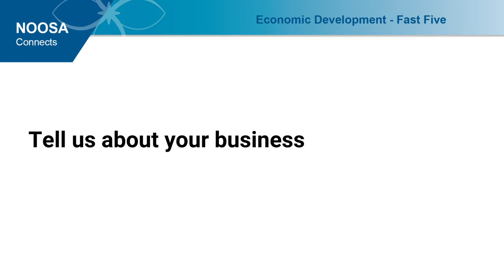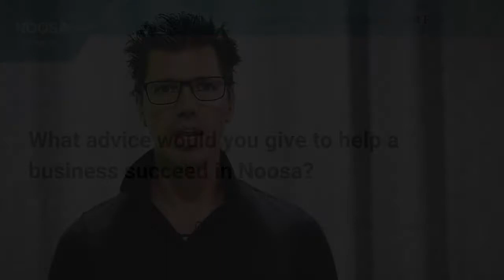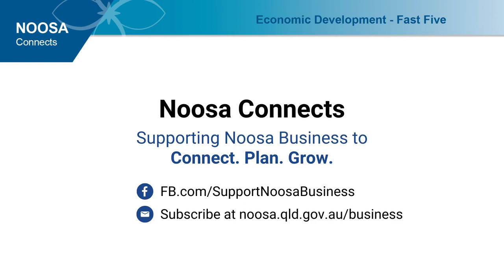Fast Five with HULK Media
Fast Five with Jaysen from local digital marketing agency, HULK Media